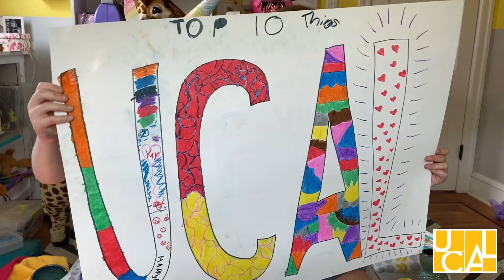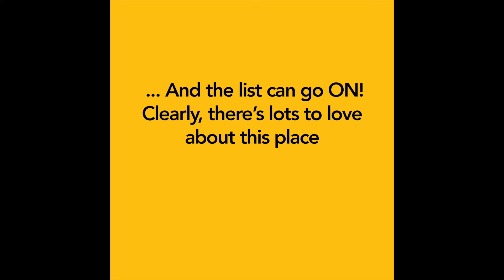UCAL Community Stories with the Bloodwell Family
This video exudes sweetness! And is exactly what we need on a rainy Monday morning in Philly. Thank you, Bloodwell family, for sharing your UCAL Top 10.

Tune in over the next many weeks to hear from other community members and reminisce with us about pre-COVID UCAL. Even better, please dream with us about post-COVID UCAL as well!

If you’re inspired and able, please donate to UCAL through this

We need and appreciate your support now more than ever. So yes, please dream, but also please donate, so we can realistically dream UCAL into a flourishing future.